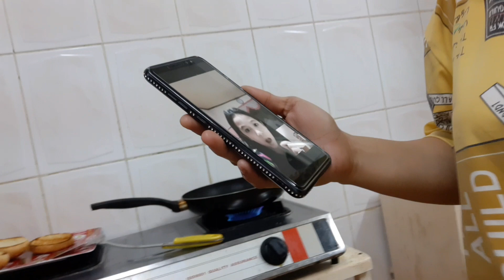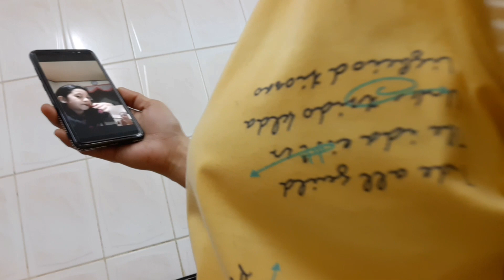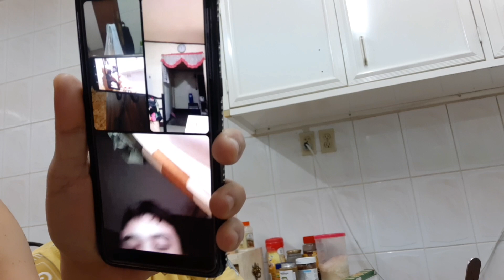Tattoo Prank - Vlog 09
Galit na galit, gustong manakit!

Nhanz & Drei's life being an OFW couple. Join us in our vlogs, adventures, kulitan, challenges, pranks and many more.